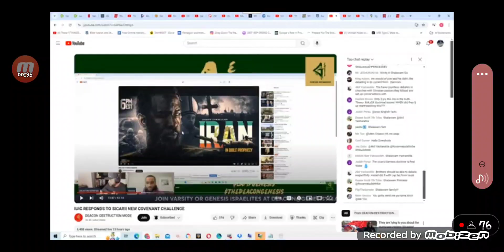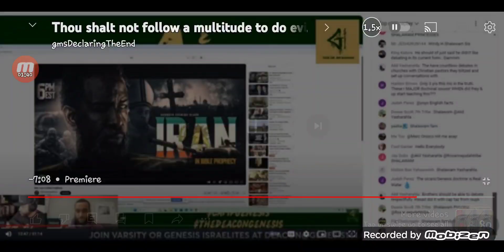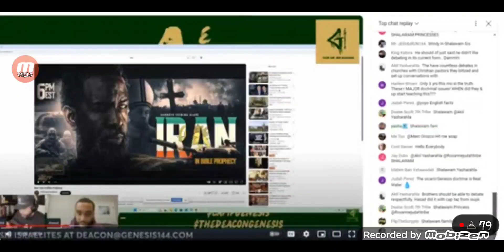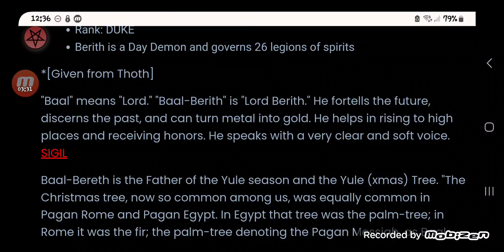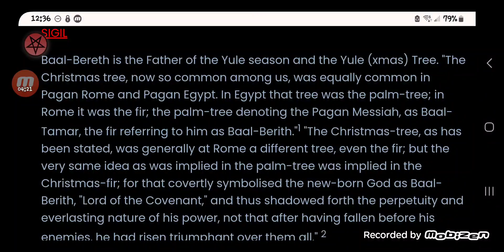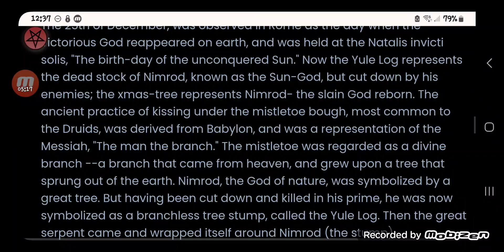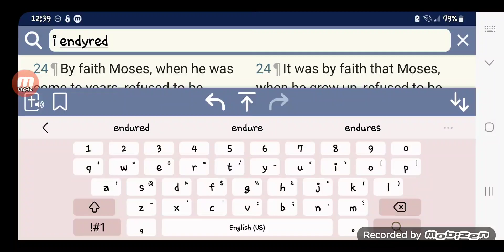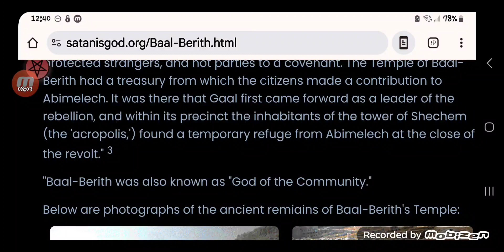Baal - Berith is " GOD OF THE COMMUNITY " according to this information.